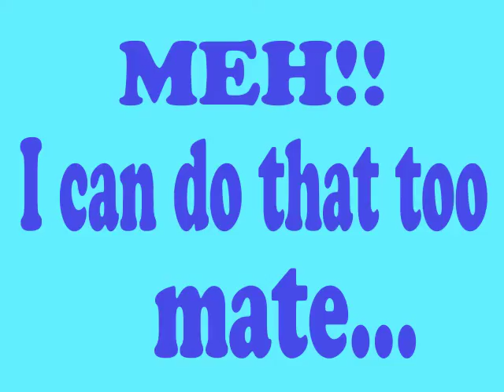Reverse Flash Got Trolled..(Keep Trolling)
First of all sorry for the bad Quality :(..i don't have any good camera to work with.. shot this with my webcam..
This video is totally made for fun and i really had a lot of fun doing this.. i was just practicing my particle skills and thought of making this.. IF U  FIND THIS VIDEO FUNNY THEN PLEASE SUPPORT ME WITH LIKING AND COMMENTING AND DON'T FORGET TO SUBSCRIBE :)